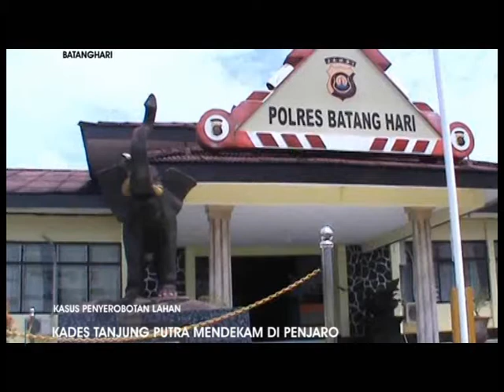b05 KADES TANJUNG PUTRA MENDEKAM DI PENJARO